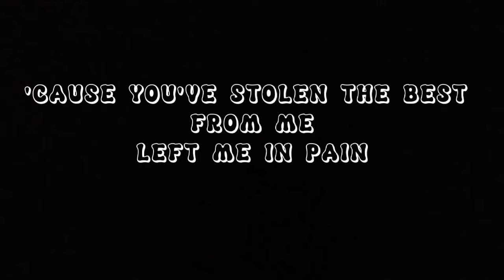MISSING HER SO-Atli (short lyrics)